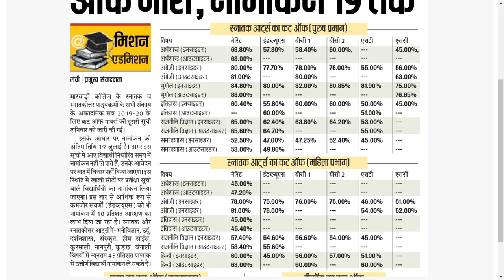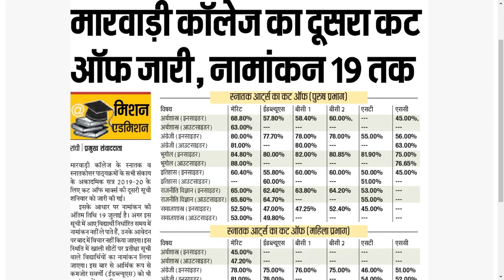MARWARI college ranchi 2nd cutoff list Released Check Now 2019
धन्यवाद!